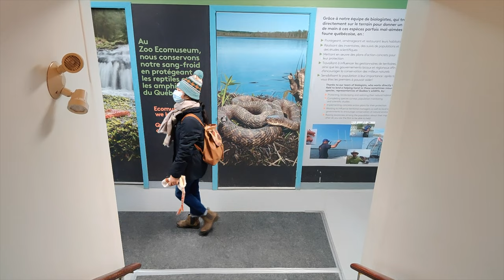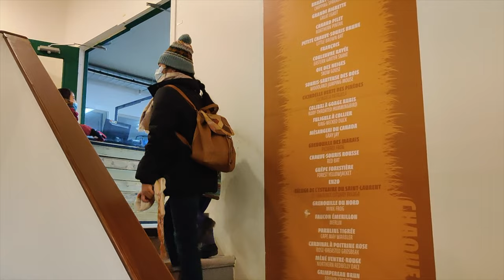EcoMuseum zoo Free day | Activities for kids in Montreal | Sở thú Ecomuseum | Quebec wildlife 🍁🇨🇦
Sở thú Ecomuseum là vườn thú ngoài trời duy nhất trên đảo Montreal. Đây là nơi sinh sống của các loài động vật ấn tượng nhất Québec, chẳng hạn như Gấu đen, chó sói, linh miêu, rái cá, đại bàng, bò sát và lưỡng cư.

Equipment used during the making of this video:
OnePlus 7 Phone
Zhiyun Smooth 4 3 Axis Gimbal
Blue Yeti Microphone